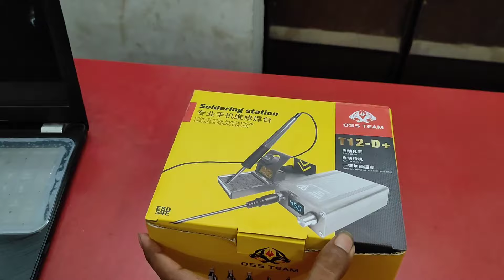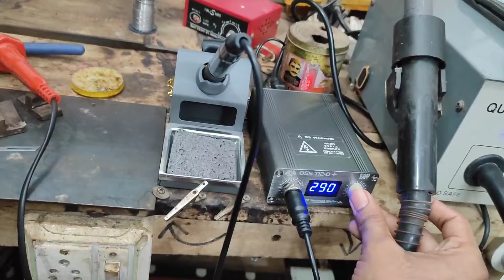T12d+ Best Soldering Station 1bar Kharidli Aur Bhut Salo Ki Chhuti Original Sholder